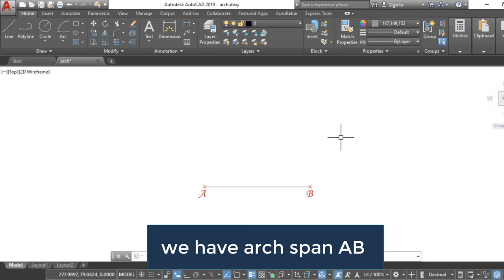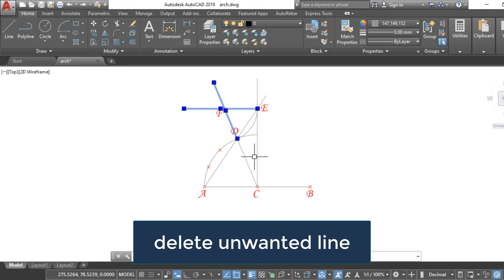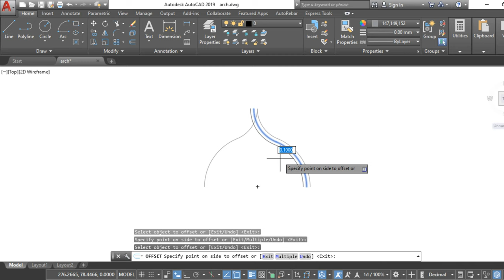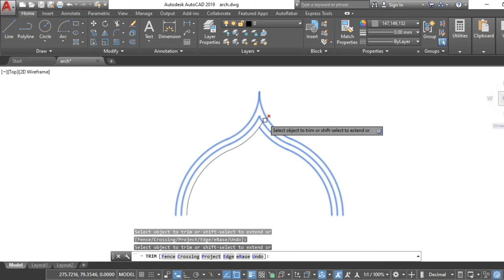Draw three centered Ogee arch sample 2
one of traditional arch is ogee 3centerd arch.
this video explain principles to draw this type of arch